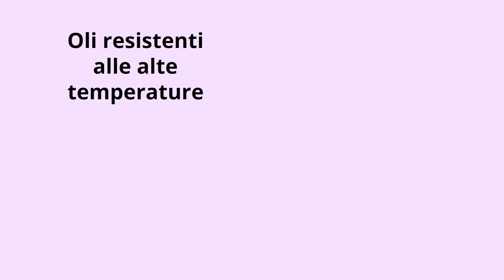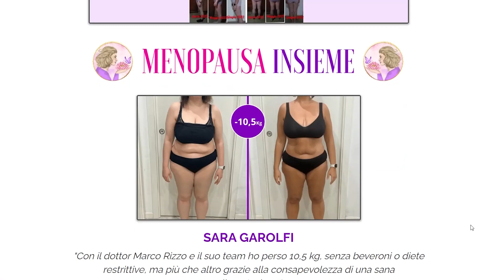L'OLIO va consumato solo a CRUDO? L'olio cotto fa male?